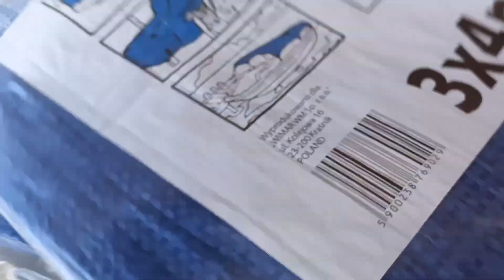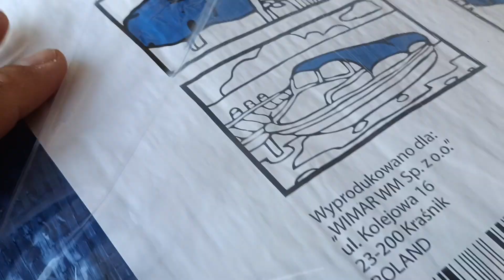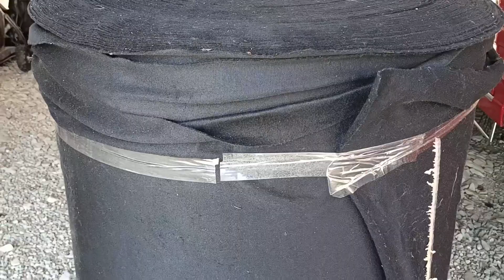agroWŁÓKNINA i agroTKANINA - czym to sie różni? sposoby na ŚCIÓŁKOWANIE 🌱